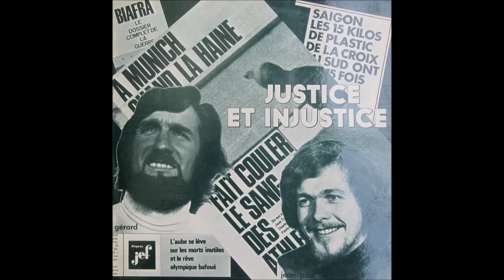Gérard Peilhon & Jean Paul André - Munich